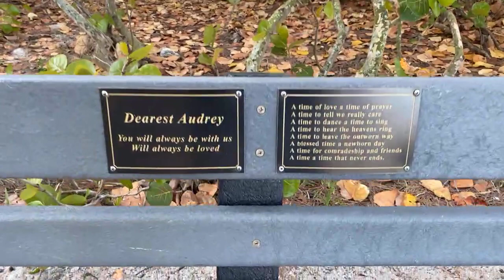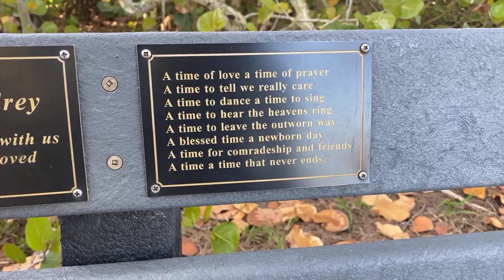Part 1 of Robb's Tuesday Morning Beach Walk at Delnor-Wiggins 04.27.21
Join Robb Stan, for PART ONE of his Tuesday morning beach walk at Delnor-Wiggins Pass State Park, in North Naples, Florida. Recorded LIVE on Facebook, April 27, 2021. Become a Supporter of SWFLTV and receive special offers. If you enjoy Robb’s morning beach walks, videos, and photos, tips are always appreciated.

Follow Robb and SWFL-TV, LIVE in the morning on Facebook @ If you like the beach as much as Robb does, his live video streams are a great way to start your day! We invite you to join our beach family in a peaceful and friendly atmosphere, abundant with beauty and full of surprises. Make new friends, collect seashells, see dolphins and other fascinating marine life. Do some bird watching as we check out the many species of shorebirds. No two mornings are the same. See you on the beach! Southwest Florida Television - Bringing people together, one beach walk at a time.